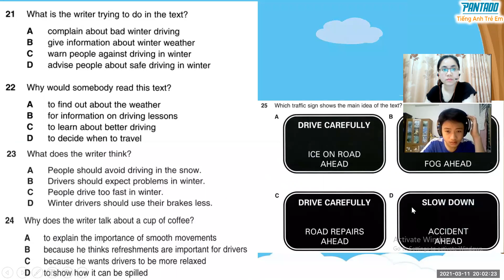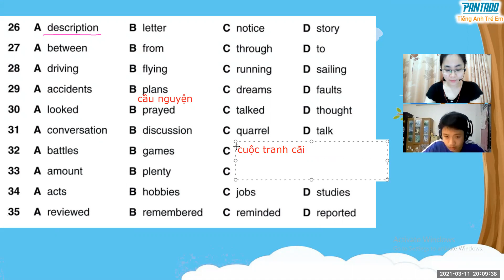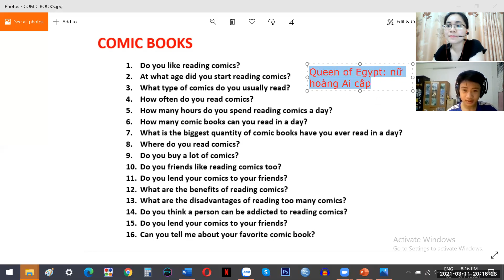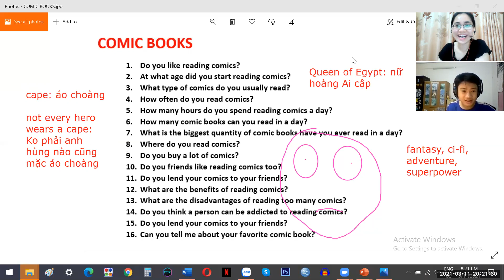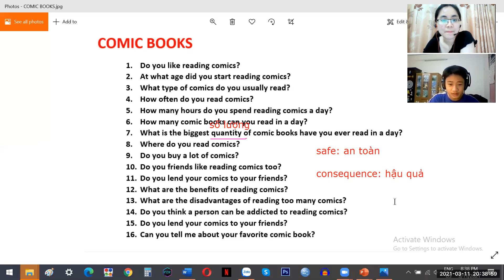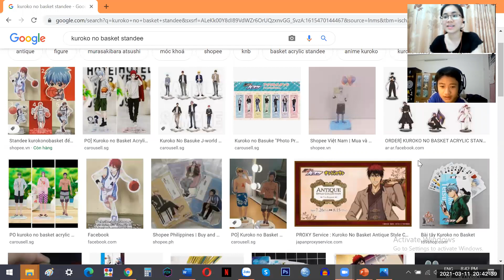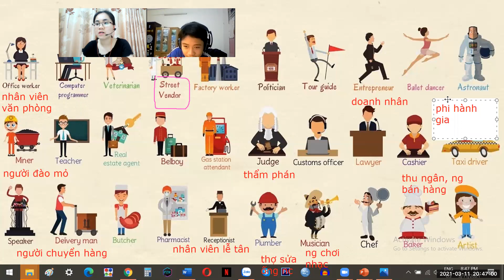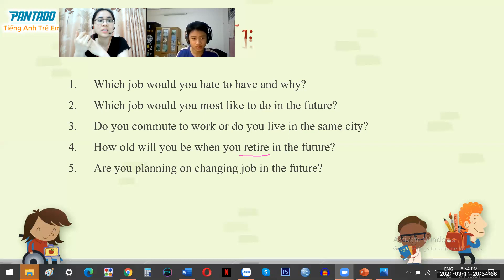Quang Khanh day 61